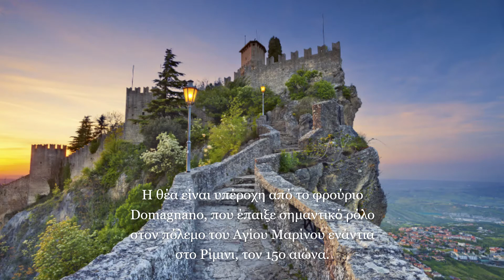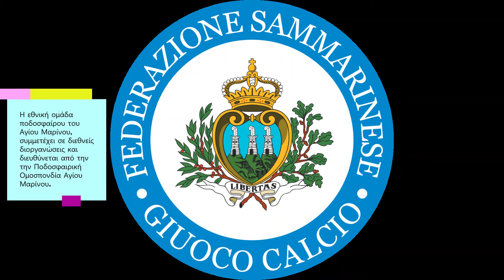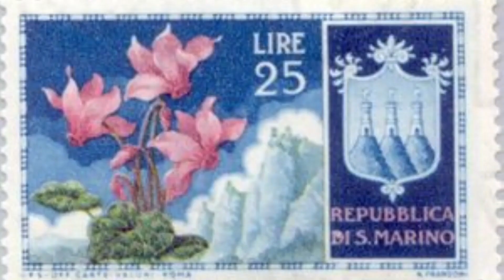Small Countries in Europe : Άγιος Μαρίνος / Σαν Μαρίνο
San Marino, small republic situated on the slopes of Mount Titano, on the Adriatic side of central Italy between the Emilia-Romagna and Marche regions and surrounded on all sides by the republic of Italy. It is the smallest independent state in Europe after Vatican City and Monaco and, until the independence of Nauru (1968), the smallest republic in the world.